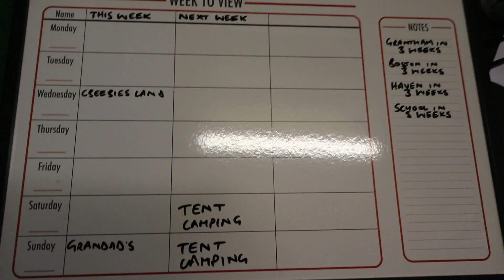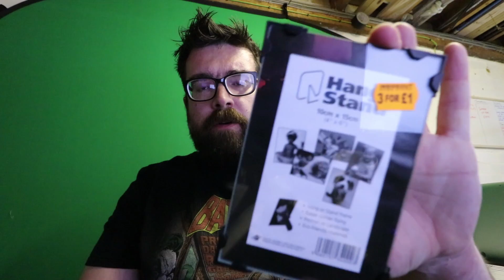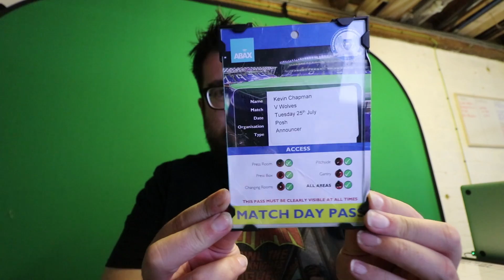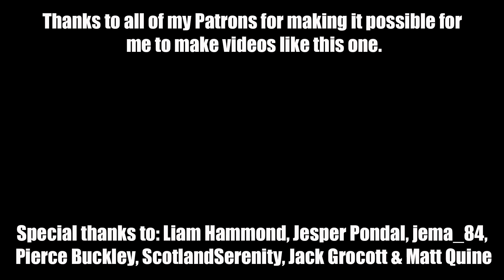Forward planning with an autistic son | Autism Family Vlog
Our autistic son, Andy, is struggling to understand all of the things we've got planned over the next month or so, so I head out to try and find a solution.

When I left my full-time as a Computer Science teacher in July 2017, my partner, Anna, was trapped in our house by our son Andy, who is autistic and had refused to go to school for 18 months. Our daughters Lucy and Amy and our dog Dave hardly saw me because I was always working to try and solve all our problems! Today I'm a full-time content creator who's always at home when my kids get home from school (all our kids!) and Anna has been able to return to university. This channel is the story of my family's ongoing journey! Previously known as lollujo Vlogs.